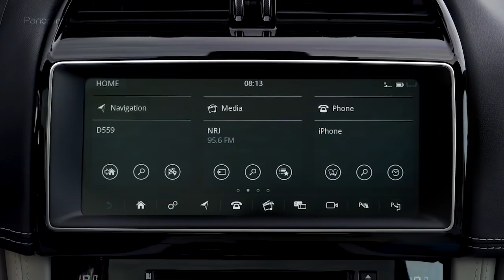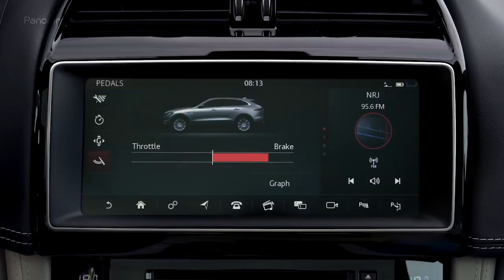Jaguar F-PACE 2019 | Información y Review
El Jaguar más vendido en los últimos tiempos ofrece mejoras en el interior, la última tecnología de seguridad y características adicionales que lo convierten en la punta de lanza del sector SUV. Llega el nuevo Jaguar F-PACE 2019.

El Jaguar F-PACE 2019 es un SUV de alto rendimiento diseñado para ofrecer la agilidad, la capacidad de respuesta y el refinamiento por los que todos los Jaguars son famosos, junto con una dinámica sobresaliente y una versatilidad diaria.

Desarrollado con la arquitectura de aluminio ligero de Jaguar, el F-PACE combina la pureza de las líneas, las superficies y las proporciónes con características inspiradas en el deportivo F-TYPE.

Desde la eficiencia del diésel Ingenium de cuatro cilindros hasta la potencia y la respuesta del V6 sobrealimentado del 380CV, cada motor ofrece un equilibrio ideal de rendimiento y refinamiento, y cumple con las estrictas normativas europeas sobre emisiones.

Cuenta con una amplia oferta de motorizaciones diésel con potencias comprendidas entre los 163CV hasta los 300CV.

El motor diesel V6 de 3.0 litros de Jaguar ofrece un refinamiento excepcional con 300 CV y un extraordinario par de 700 Nm.

Ofrecido exclusivamente con una transmisión automática de ocho velocidades y tracción en todas las ruedas, este motor puede acelerar el F-PACE de 0-100 km / h en 6,4 segundos (0-60 mph en 6.2), pero devuelve un consumo de combustible de sólo 43.5mpg (6.5l / 100km).

En gasolina encontramos un rango que va desde los 250CV hasta los 550CV del F-Pace SVR que se une a la familia con un V8 Supercharged de 5.0 litros que ofrece un rendimiento excepcional de 0-100km / h en solo 4.3 segundos.

Junto con las transmisiones ZF manuales y automáticas y la tracción trasera o total, el Jaguar F-PACE 2019 ofrece una experiencia de conducción sin igual y una amplia oferta para el cliente.

El F-PACE presenta el sistema de tracción inteligente en las cuatro ruedas más avanzado de Jaguar, mejorado con Intelligent Driveline Dynamics.

Estas tecnologías combinan el equilibrio del manejo de la tracción trasera y la sensación de dirección ágil en el núcleo del ADN dinámico de Jaguar con los beneficios de rendimiento de una mayor tracción.

La estructura ligera y rígida de la carrocería está compuesta por un 80% de aluminio y es el único monocasco con alto contenido de aluminio en el segmento. Ahorros de peso adicionales provienen del portón trasero compuesto y el magnesio para piezas como la viga transversal.

Con 4.731 mm de largo y una distancia entre ejes de 2.874 mm, el F-PACE ofrece el perfil característicamente elegante de Jaguar y el voladizo delantero corto, junto con un interior excepcionalmente espacioso.

El interior es una combinación perfecta de materiales y acabados de primera calidad, detalles exquisitos, lujos como los asientos traseros térmicos y reclinables eléctricamente, y un sistema de infoentretenimiento Touch Pro de 10 pulgadas de serie.

El espacio en las plazas traseras para las rodillas es líder en su clase y el volumen del maletero es de 650 litros.

El Jaguar F-PACE 2019 ofrece todas las tecnologías necesarias para hacer que los viajes sean más fáciles y seguros como el sistema de tracción para que pueda moverse en superficies de baja fricción hasta el paquete Driver Assist que incluye una cámara envolvente de 360 ​​grados y un control de crucero adaptable con asistencia de la dirección.

El frenado de emergencia de alta velocidad basado en radar permite una mejor detección de la colisión frontal, funciona entre 10-160 km / h y puede detectar una colisión inminente, alertar al conductor y aplicar los frenos si el conductor no responde.

La colección de tecnologías de seguridad ha dado como resultado que F-PACE haya recibido la calificación de seguridad de cinco estrellas del organismo de pruebas Euro NCAP.

Todos aquellos interesados en adquirir esta belleza escultural tendrán que desembolsar al menos los 42.000€ aproximadamente que cuesta su versión más básica.